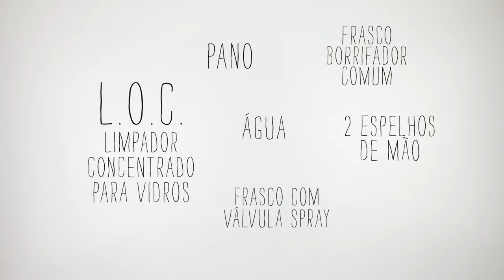Demonstração LOC Limpador Concentrado para Vidros Amway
Equipe Penaverde